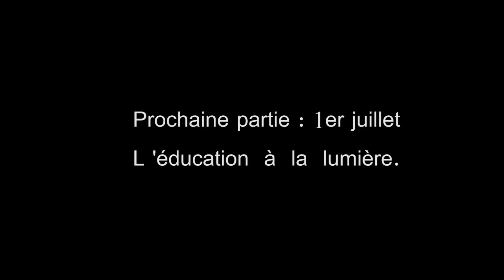La liberté retrouvée - Conférence 06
Conférences Psychosophie de Patrice et Frédérique Brasseur
Cycle de Conférences 2014
"Vers une nouvelle éthique"

La liberté ne s'exerce que dans un cadre défini, préalablement établi et accepté.

L'âme a choisi son long parcours d'incarnations, et c'est en s'en remettant à sa dimension que l'on rejoint la liberté d'être, potentiel qu'il revient à tout un chacun d'actualiser.